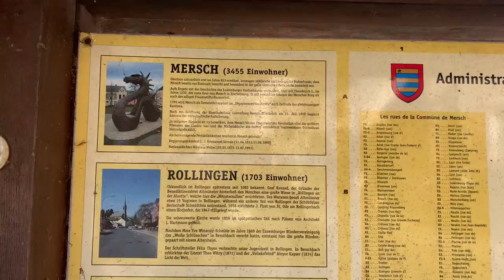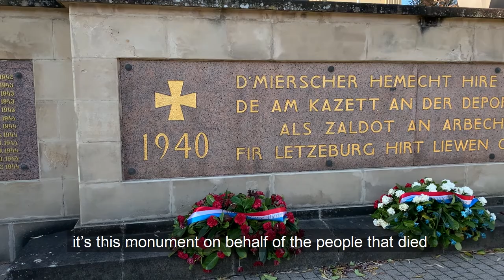LUXEMBOURG ROAD TOUR - EPISODE TWO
Finally!!! 😜The 2nd episode 🎥 of the “Road Tour Luxembourg” is here! 🌟🙌🧢🌳🌼😎.

Patrícia & Jérôme take us throughout the fantastic scenery of the last and only Grand Duchy in the world 🌎.

A multicultural amazing little country with such a cultural and nature diversity and a fantastic history 🏰 .

Follow us in the inspiring world of LeitMotiv ;)